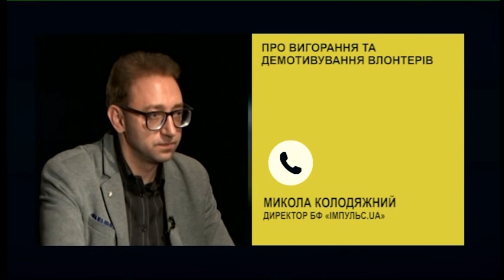«День доброти» | РадіоДень «Між нами» | 13.11.2020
«13 листопада, у багатьох країнах світу відзначають Всесвітній день доброти, який заснований в 1998 році. Мета - «створення більш доброго і повного співчуття світу», йдеться на сайті dilovamova.com.
Що мотивує і демотивує запоріжців робити добрі вчинки? Чи може один такий вчинок змінити світ на краще?
Зясовувати допомагатимуть волонтер команди осередку "Будуємо Україну Разом" в Запоріжжі Ілля Бовсуновський та психотерапевтка Анна Прішутова